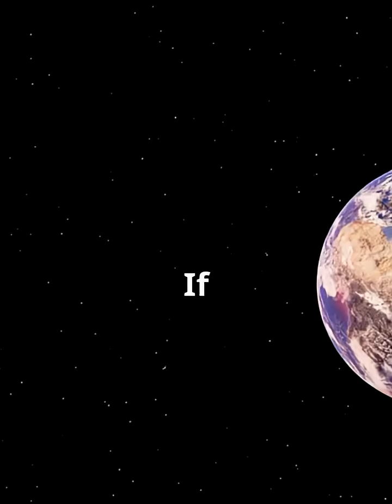When North Became South 🧭 | Earth’s Magnetic Flip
780,000 years ago, Earth’s magnetic field reversed — north became south, and compasses would have pointed the opposite way. This flip left strange marks in rocks and puzzled scientists for decades.